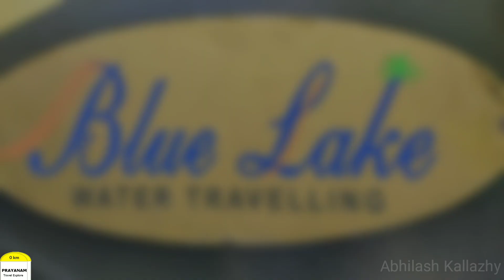House Boat | വഞ്ചിവീട് Punnamada Lake | Finishing point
വേമ്പനാട് കായലിന്റെ ഒരു ഭാഗമാണു് പുന്നമട കായൽ. ആലപ്പുഴയിൽ നിന്നും ചങ്ങനാശ്ശേരിക്കും കോട്ടയത്തേക്കും പോകുന്ന ജലപാത ഇതിലുടെ കടന്നുപോകുന്നു പ്രസിദ്ധമായ നെഹ്‌റു ട്രോഫി വള്ളംകളി നടക്കുന്നതു് ഇവിടെയാണു്. വിദേശികളടക്കം ധാരാളംപേരെ ആകർഷിക്കുന്ന ഒരു വിനോദസഞ്ചാര കേന്ദ്രം കൂടിയാണിതു്.
പുന്നമടക്കായലിനാൽ ചുറ്റപ്പെട്ട മൂന്ന് പ്രധാന ദ്വീപുകളാണുള്ളത്. പാതിരാമണൽ, പെരുമ്പളം, പള്ളിപ്പുറം എന്നിവയാണവ